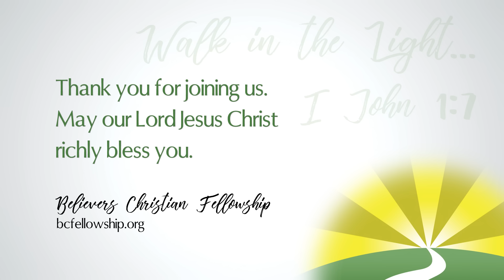240602a - Chad Lamb: The Mystery of the Gospel